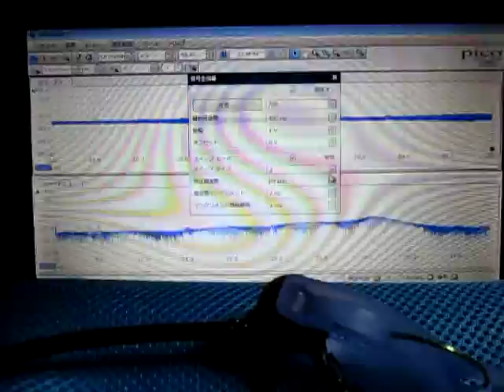音圧測定装置（超音波テスター）の基礎実験動画 ultrasonic-labo